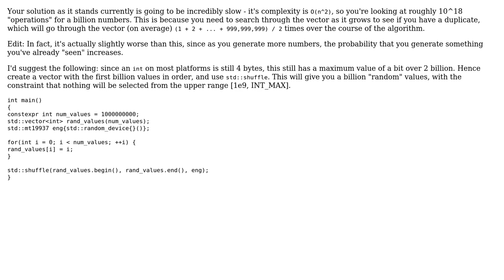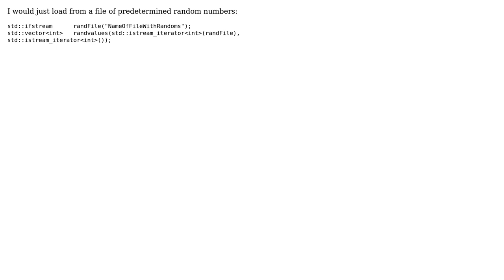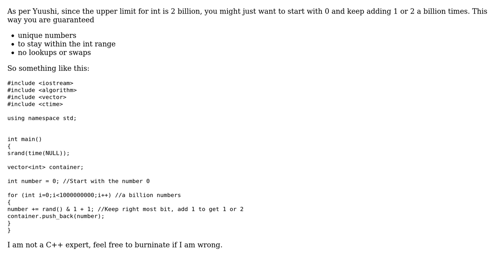Most efficient way to populate a vector of integers with no duplicates (4 Solutions!!)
Most efficient way to populate a vector of integers with no duplicates

With thanks & praise to God, and with thanks to the many people who have made this project possible! | Content (except music & images) licensed under CC BY-SA | Music | Images & others | With thanks to user Yuushi user YoungJohn user Martin York user konijn user Jamal user Computernerd and the Stack Exchange Network Trademarks are property of their respective owners. You are responsible for your own actions.